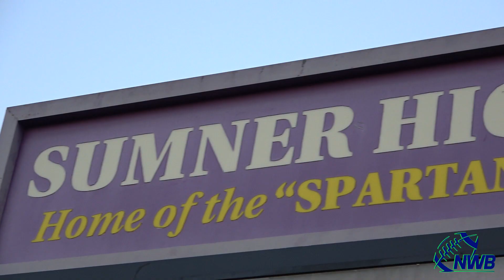DONOVAN CLARK '20 DB Sumner HS (WA) - WEEK 6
Donovan had 4 INT's vs. visiting Camas (WA) in Week 6 and 3 of his picks came in the 1st half alone.  The Spartans defeated the Papermakers 14 - 7.